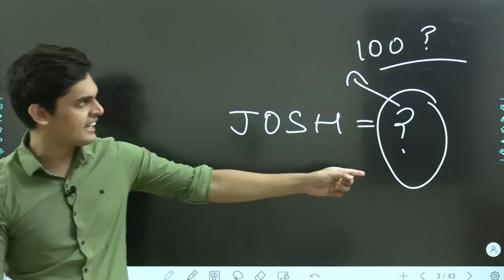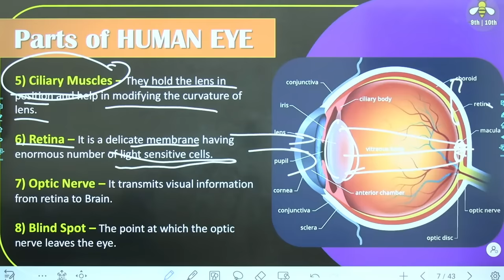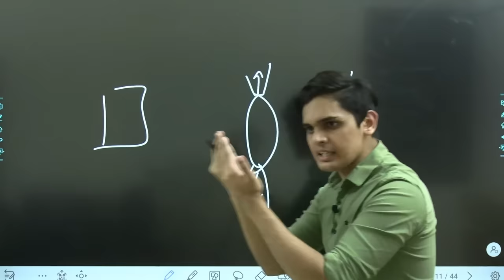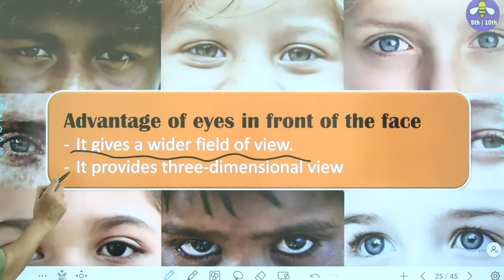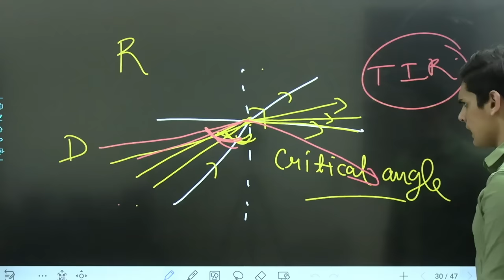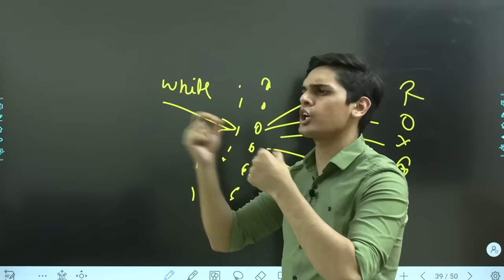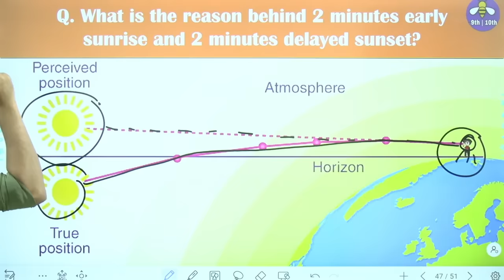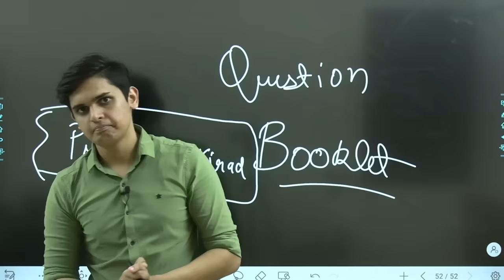Human Eye and Colourful World -One Shot🔥| Class 10 Boards| Full Chapter Science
Prashant_.kirad